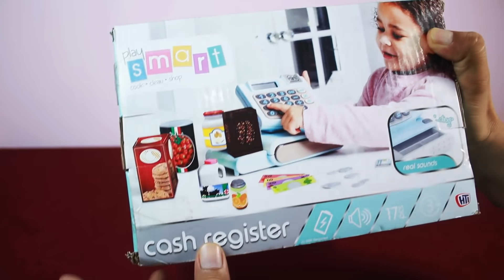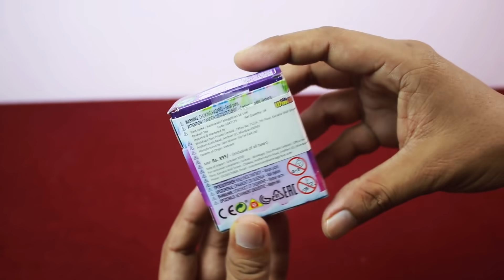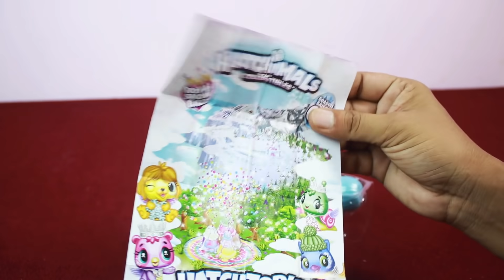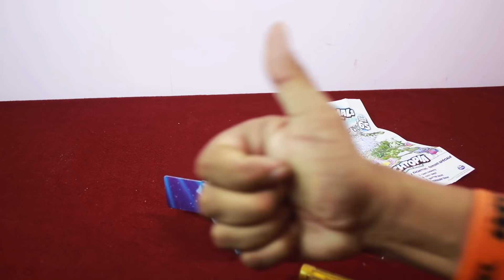Kids Cash Register Toy | Cash Counter Toy | Hatchimals toy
The Supermarket Kids Cash register Toy is a great way to boost counting and early math's skills: sort through the coins and banknotes, count them all up and practice calculating, add up the cost of all the food and giving change. The cash register is also perfect for pretend play, and great fun with Mum and Dad or friends to build on social and communication skills.

Perfect to be used as a pretend cash counter toy to play restaurant or run a supermarket/grocery. Shop, Sell, Slice and Cook. This set will inspire hours of imaginative play and endless fun!

Kids cash register teach you  the concept of counting and currency recognition. This toy is designed to educate kids in a fun and enjoyable way, push the button and start the family fun Business!

COLLECT THE ALL HATCHIMALS: There’s over 25 new Collectibles to hatch and collect that glow-in-the dark, color change and wear crowns or accessories from families like Sunshine Surf, Palm Palace and more!
Hatch new summery eggs! Rub the palm trees, waves or sunset until it turns pink, then gently press down to crack the shell and meet your new friend!
Summer Vibes and hold, hatch and play! Who will you hatch next?